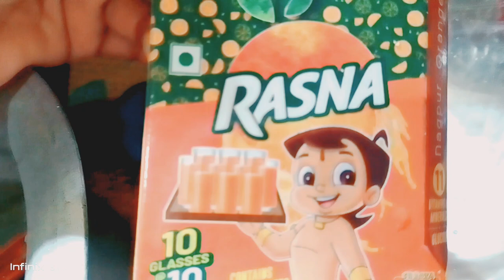BUR BANAI MO VLOG VIDEO ice cream Blog video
tining khe ang bur banai mo vlog video para ni ice cream Blogging video